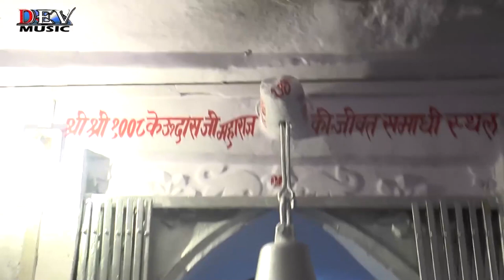Satguru Ji Bhajan | Guru Mahima - Guru Samaan Dev Mahi Duja | FULL VIDEO | New Rajasthani Live Music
⇨Song : Guru Samaan Dev Mahi Duja
⇨ Lyrics : Traditional
⇨Music Lable : Dev Music
⇨Category : Devotional
⇨Sub Category : Satguru Maharaj
⇨Track Genre : Bhajan
⇨Producer : Dev Music
⇨Video by : Anshuman R Jha
⇨DIGITAL PARTNER : RDC MEDIA PVT LTD